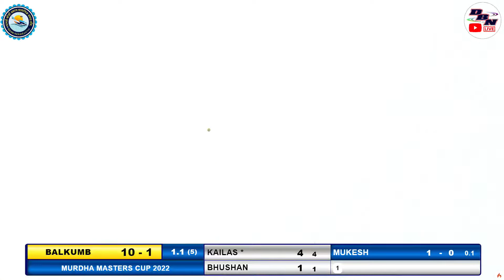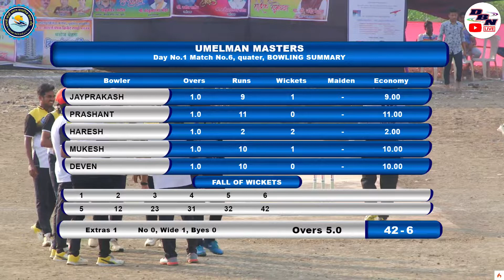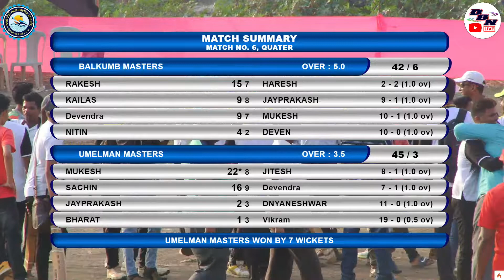SEMI FINAL 01 || UMELMAN MASTERS VS BALKUMB MASTERS || MURDHA MASTER CUP || DBN LIVE